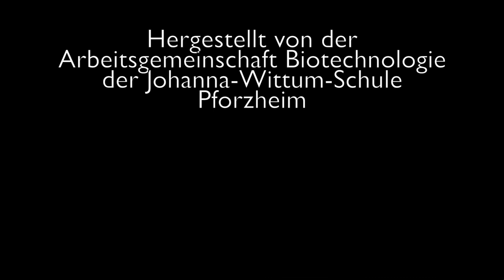24 Tage - 24 Experimente: 11. Dezember - Proteinreinigung mit HIC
Grün fluoreszierendes Protein (GFP) ist aus der modernen Zellbiologie kaum noch wegzudenken. Für seine Entdeckung und Weiterentwicklung wurde 2008 sogar der Chemienobelpreis vergeben. Der unschätzbare Wert von GFP liegt in seiner Eigenschaft, sich mit beliebigen anderen Proteinen genspezifisch zu verbinden. So kann es zum Beispiel mit einem Virus gekoppelt, den Infektionsweg und die Verbreitung einer Krankheit aufklären. Außerdem dient GFP und seine Farbvarianten als Werkzeug zur Markierung verschiedenster zellulärer Bestandteile und Proteine oder zur Visualisierung von Transportvorgängen in lebenden Organismen. Dr. Jürgen Braun und die Schülerinnen der Johanna-Wittum-Schule Pforzheim zeigen mit ihrem Experiment, wie GFP aus einem Proteingemisch aufgereinigt und dabei sogar beobachtet werden kann.

Informationen zum Experiment, dem ausleihbaren Experimentierset der Johanna-Wittum-Schule und der Arbeitsgemeinschaft Biotechnologie gibt es

zum Download bereit.